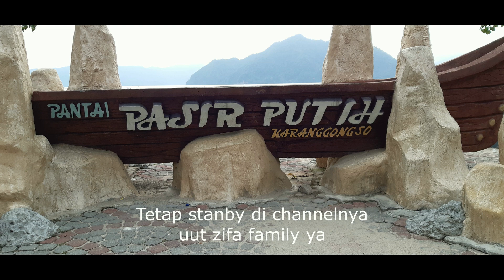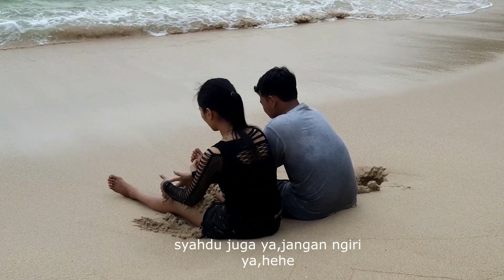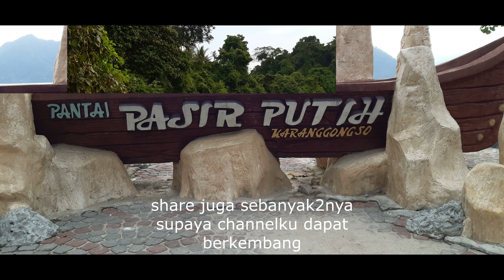Pasir Putih || Bikin Klepek-klepek Pasangan || Wisata Murah Jawa Timur || Part 2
Pasir Putih !! Yang bikin Klepek-klepek Pasangan !! Wisata Murah Jawa Timur !! Part 2
pasir ajaib
pasir-pasiran
pasir
pasir pantai
pasir putih
pasir kinetik
pasir putih
pasir putih coffe reggae stone
pasir putih pik 2
pasir putih situbondo
pasir putih dj
pasir putih pangandaran
pasir putih karaoke
pasir putih reggae
pasir putih trenggalek
pasir putih glenn fredly
pasir putih yan juned
pantai pasir putih yogyakarta
pantai indah kapuk
pantai indah
pantai indah di malang
pantai indah di jawa timur